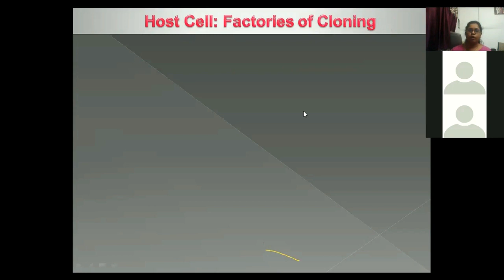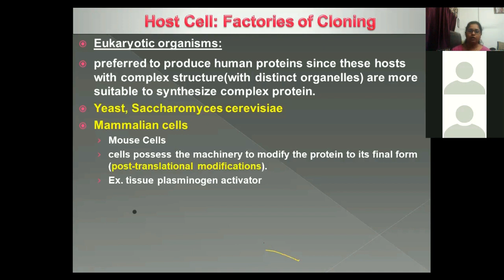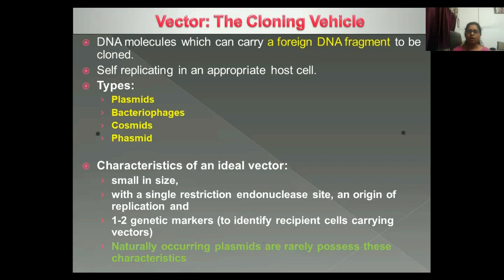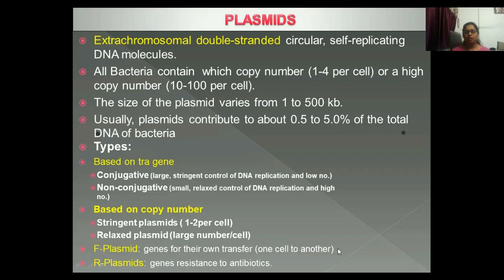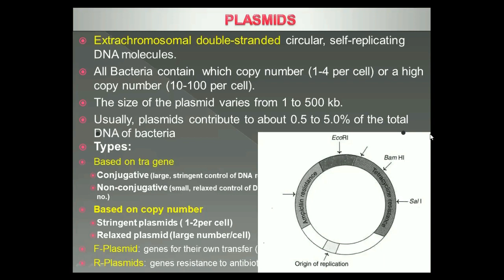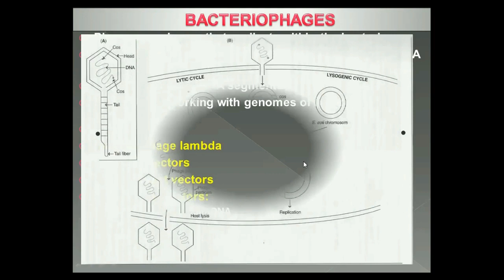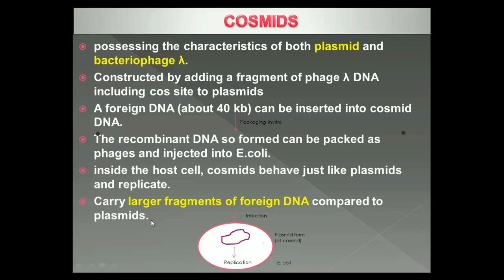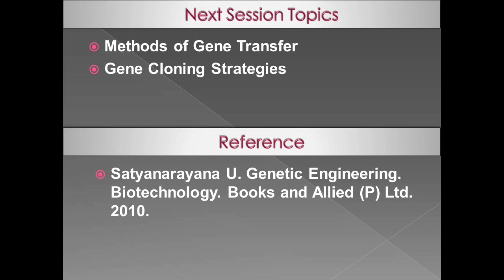Introduction rDNA technology (Host cells and Vectors)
The video provide details on host cells and vectors used in recombinant DNA technology.